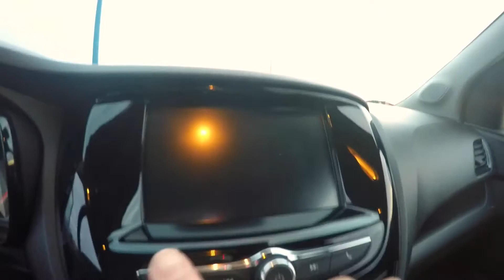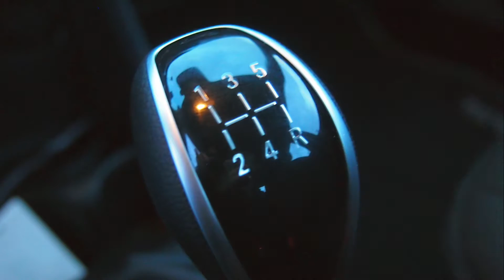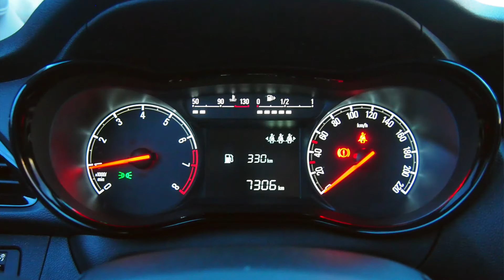Opel Karl 2016 / Al volante / Prueba dinámica / Review / Supermotoronline.com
Urbanita aleman con mucha guerra en su propia casa nos llega el Karl de Opel, un coche 5 plazas gasolina de 75cv que quiere ofrecer al mercado español una opción urbana de bajo coste, en lineas generales es un coche que no ostenta mucha calidad, los plásticos del interior son en 99% duros, y el 1% el cuero de la palanca de cambios, su habitabilidad es correcta y el maletero acorde a su tamaño.